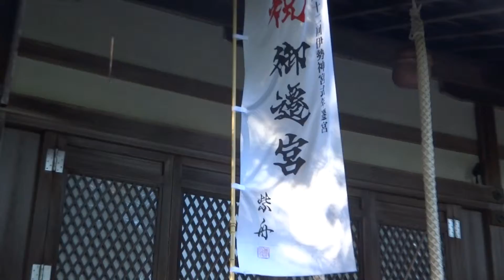葛木坐火雷神社 奈良